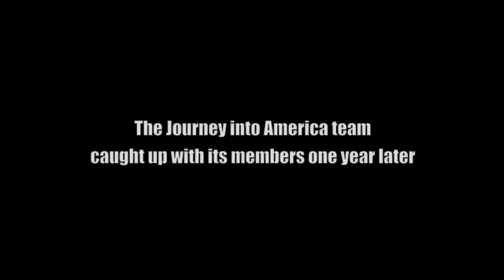Mosque burned in Columbia, Tennessee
Craig Considine filmed this interview with the leader of a mosque in Columbia, Tennessee that was burned down in 2008 by White Supremists.

Produced by Akbar Ahmed
Directed by Craig Considine